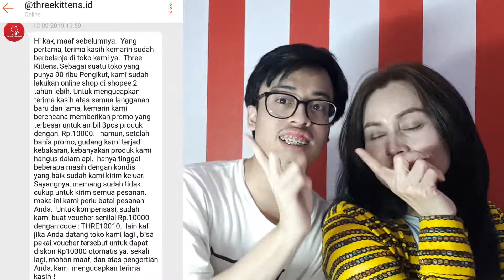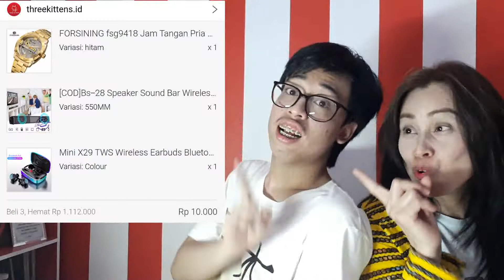BORONG DOMPET SEHARGA 300 RIBU CUMA BAYAR 10 RIBU !!!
Wahh kali ini aku borong Produk yang harganya kalau beli 3barang jadi 10 Ribu, tapi banyak kisah dibalik ini semua 😊 Ingat jgn lupa Follow Instagram biar gk ketinggalan infonya. Yuk tonton dan simak sampai tuntas

Rekam Video Pakai : Samsung Galaxy A5 2017
Aplikasi Edit Video : Adobe Premiere Pro CC 2017
Aplikasi Edit Cover : PicMonkey
Aplikasi Kecilin Size Photo : Photo Resizer HD
(Downloud aja di Playstore/Appstore)